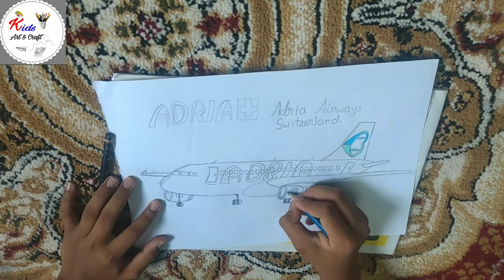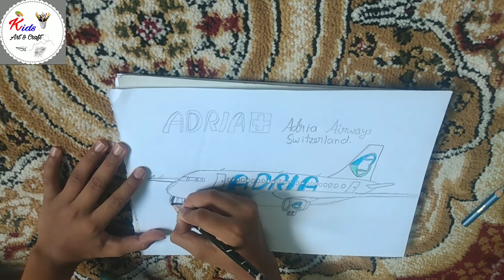How to draw an A319 Adria airways Switzerland AIRPLANE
How to draw an airplane. A319 Adria airways Switzerland